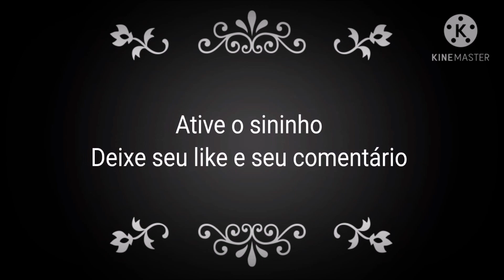Ganhe dinheiro vendendo sousplat, campeão de vendas no meu ateliê!! 🧶🤑💲👀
Sejam bem vindos(as) ao canal, meu nome é Leila Matos e hoje vou mostrar para vocês o souplast que mais vendo no meu ateliê no momento!

Aceito encomendas, envio para todo território nacional. 📭📦

Aguardo vocês 🧶🤗🤝🏽